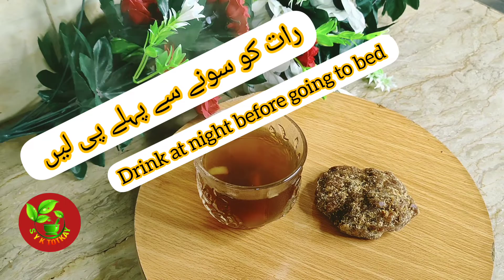Cough Home Remedy With Only 3 Ingredients|Cough & Cold Instant Relief|Dry Or Wet Cough 100% Remedy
Description

Hope you all are keeping safe and fine!

This Cough and Cold Recipe is made from easily available ingredients/material at home and is made in very easy way.  It is very effective drink for dry or wet cough and gives instant relief from cough..